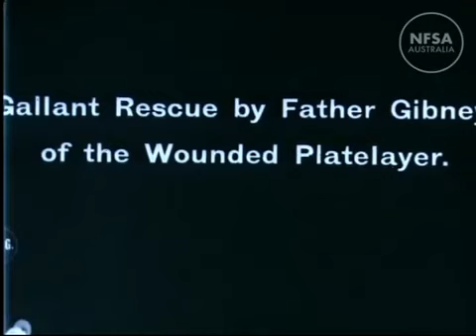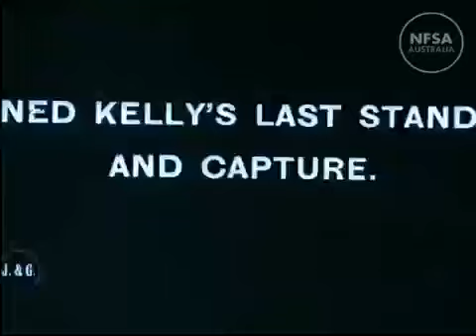The Story of the Kelly Gang 1906 Trailer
Story of Ned Kelly, an infamous 19th-century Australian outlaw.
Country: Australia
Genre: Drama, Crime, Western, History, Biography
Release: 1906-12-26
Director: Charles Tait
Cast: Frank Mills, Elizabeth Tait, John Tait, Norman Campbell, Bella Cola, Will Coyne, Sam Crewes, Jack Ennis, John Forde, Vera Linden, Mr Marshall, Mr McKenzie, Ollie Wilson, EJ Tait, Frank Tait